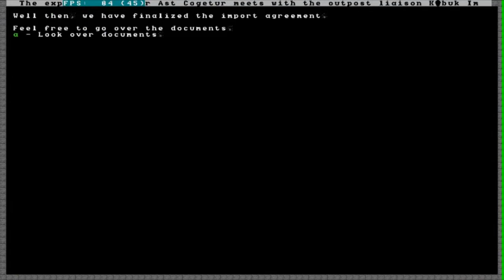Marz Gra: Dwarf Fortress #27 Niekoniecznie prawdziwy odcinek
Marzowe zagrajmy z Dwarf Fortress, najlepszej gry strategicznej/city building wszech czasów.

Obczaj inne moje serie i let's play:
Slaves to Armok: God of Blood Chapter II: Dwarf Fortress, również nazywane Slaves to Armok II: Dwarf Fortress, głównie znane jako Dwarf Fortress – darmowa gra komputerowa na platformy Microsoft Windows, Linux i Mac OS X. Rozgrywka odbywa się w świecie typu high fantasy i polega na kontroli osady krasnoludów. Gra łączy w sobie elementy gier strategicznych i roguelike. Praca nad nią rozpoczęła się w 2002 roku, a pierwsze wydanie gry pojawiło się w 2006. Projekt, mimo długiego już okresu istnienia, nadal znajduje się w fazie alfa – regularnie dodawane są nowe funkcje i możliwości, jak i naprawiane błędy oraz problemy trapiące graczy. Gra znana jest ze swojej skomplikowanej, bogatej rozgrywki i wysokiego poziomu trudności.
Filmik ten ma na celu przedstawienie widzowi gry w przystępny sposób, służąc jednocześnie jako swego rodzaju poradnik, tutorial. Używam w tym celu gameplay z gry, z  nałożonym moim komentarzem. Oprócz tego filmik ten ma pomóc widzowi w podjęciu decyzji o kupnie, lub też nie, danej gry, w pewnym sensie na zasadzie recenzji.